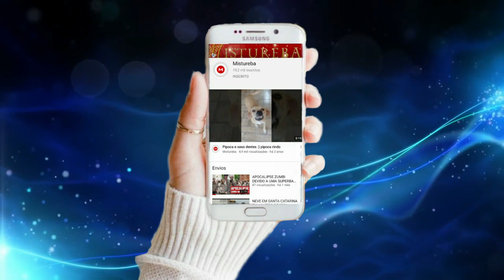FRENTE FRIA E CICLONE EXTRATROPICAL SE APROXIMA DO SUL E TRARÁ TEMPESTADES E FORTE RAJADAS DE VENTO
▶ COMPARTILHE